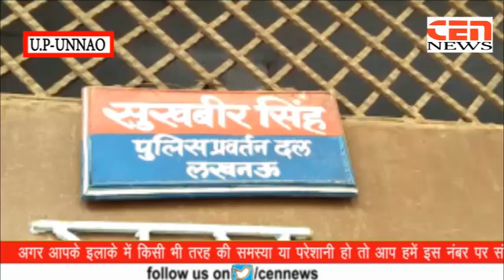पुलिस के घर शराब फैक्टरी का पर्दाफास unnao